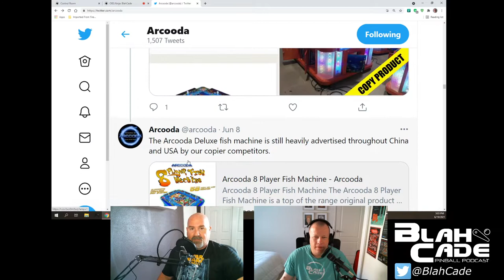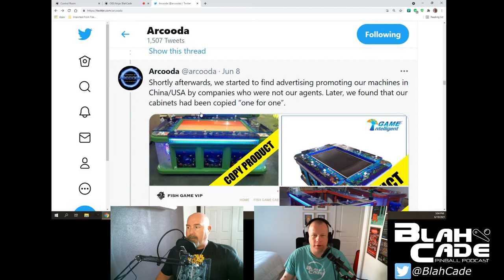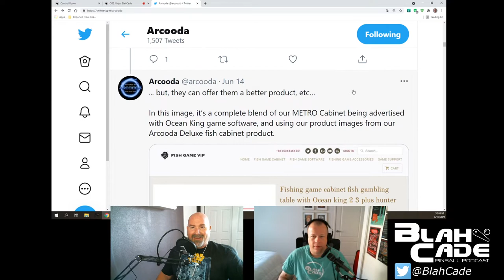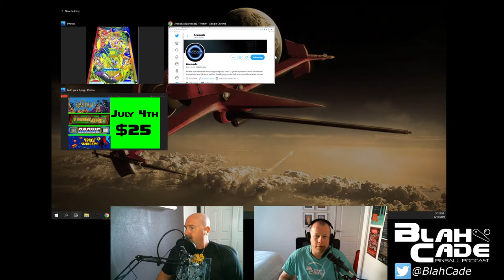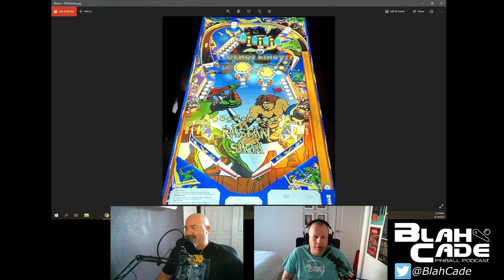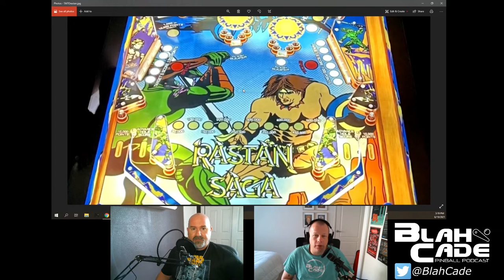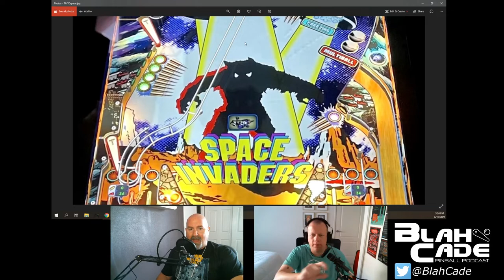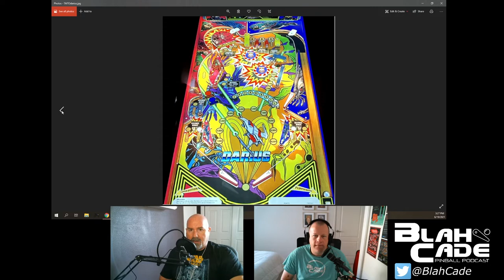BlahCade Pinball # 225: AtGames Taito Pinball Reaction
This episode has us wondering what Arcooda is up to on Twitter, if Magic Pixel is showing they have the chops for being an actual contender for Stern to consider, and oh yeah, a very long look at Taito Pinball packs coming soon to AtGames products.